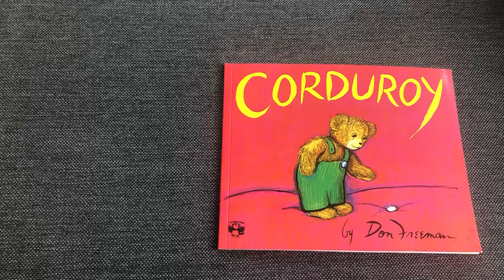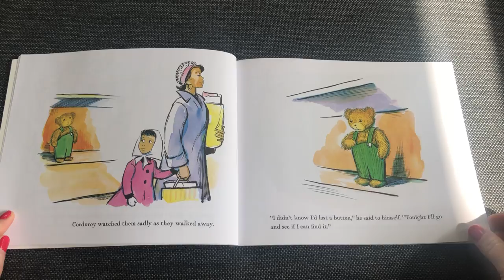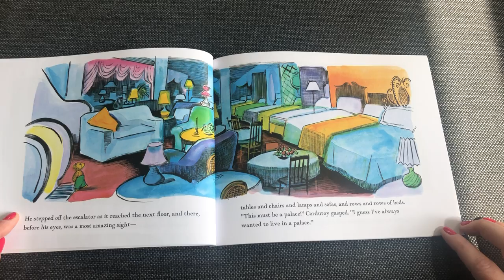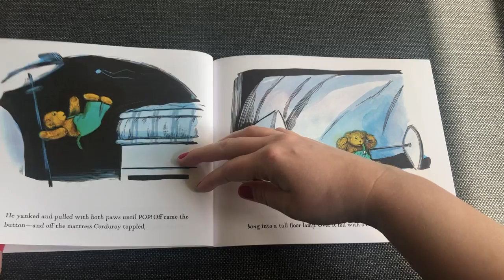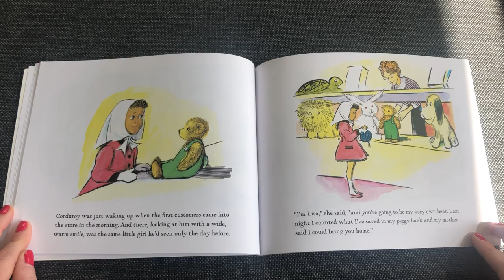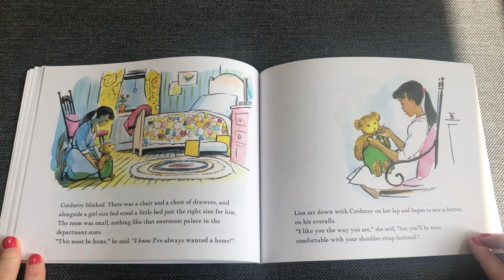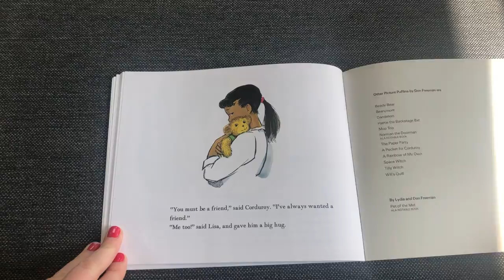Story Time with Miss Bee 🐝- Corduroy by Don Freeman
When I was a kid, this was my favourite book! I hope you and your child enjoy it as much as I do!